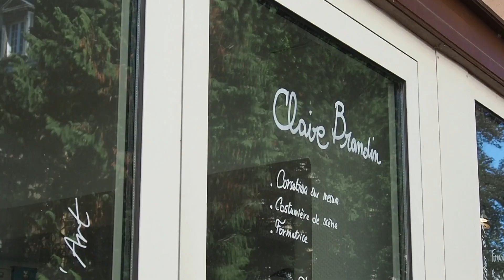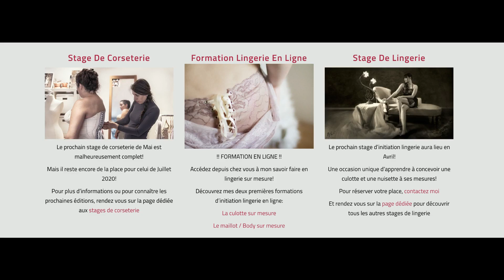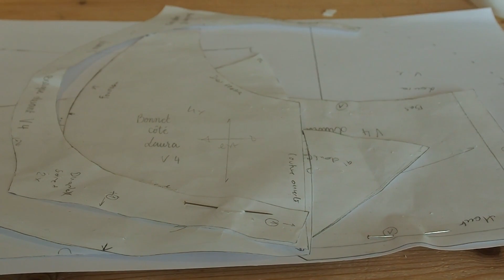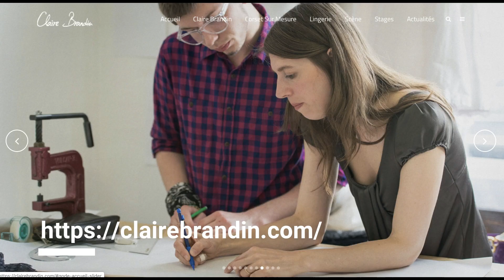Claire Brandin, artisan d’art corsetière et formatrice innovante EP 1/2